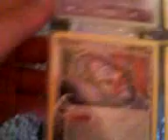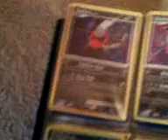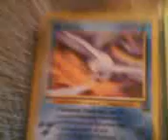My Pokemon Cards Legandarys And Rare